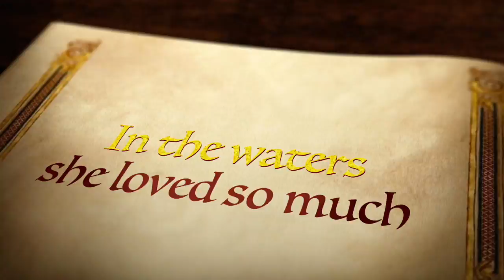The Mermaid Bridgette Tales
Playing around with my new Mac - compiling some fun mermaid clips with friends including Shaye Moon and Eden Sirene